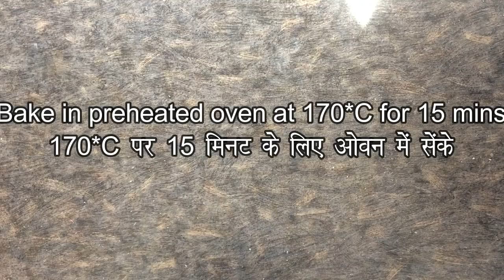Eggless Red Velvet Cake Pops Recipe-How To Make Red Velvet Truffles-Christmas Cake Pops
Learn How To Make Eggless Red Velvet Cake Pops at Home.Cake pops are crumbled cake mixed with frosting or ganache and rolled or shaped into bite-size balls, which are dipped in melted chocolate and decorated as per your like.Fancy yet simple, these one-bite treats are the perfect way to meet a chocolate craving in style.

Ingredients:-
For Red Velvet Cake:-
1/2 cup curd
1/2 cup icing sugar
1/4 cup oil
1/2 tsp vanilla essence
1 cup refined flour
1/2 tsp baking powder
1/2 tsp baking soda
red food colour
other ingredients:-
white chocolate
cream
dark chocolate
sugar sprinkles
desiccated coconut
chocolate chips

Sugar 'n' Spice
sugarnspice077